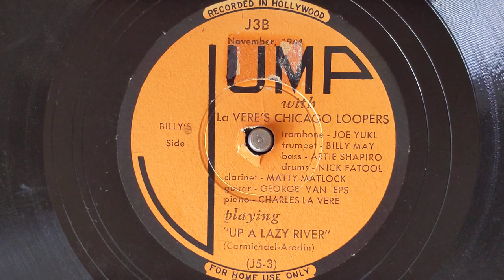Up A Lazy River - (Charles) La Vere's Chicago Loopers (w/Billy May) - Jump J3-B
LA VERE'S CHICAGO LOOPERS
Billy May, t / Joe Yukl, tb /
Matty Matlock, cl / Charles La Vere, p /
George Van Eps, g / Artie Shapiro, sb /
Nick Fatool, d.
Hollywood, November 1944
J5-3 Up A Lazy River (Bill's Side)
JUMP J3-B
0:00 George Van Eps, guitar intro
0:14 Billy May, trumpet
1:08 Matty Matlock, clarinet
1:34 Joe Yukl, Trombone
2:05 Ensemble
2:40 George Van Eps, guitar
2:51 Ensemble ride out